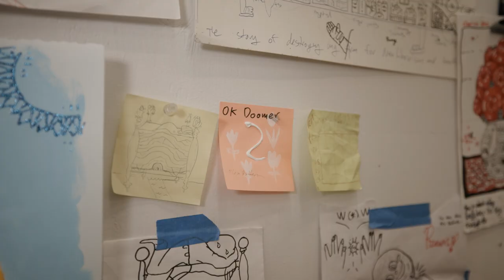Bay Area Now 9 | Craig Calderwood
Craig Calderwood’s work in “Bay AreaNow 9” invites you into their journey from Fresno and San Francisco through real and imagined connections. As they share their story, they cherish their deepest memories with punk band Fatty Cakes and the Puff Pastries.

Video produced by Corey Marsau